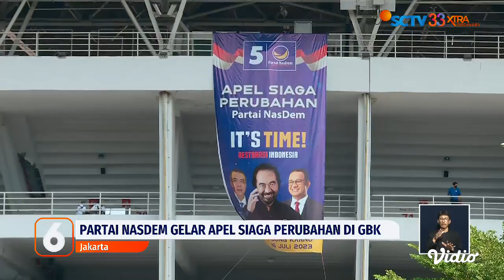Bacapres Ganjar Pranowo Bertemu Kader GP Ansor | Liputan 6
Bakal capres PDIP Ganjar Pranowo, bertemu dengan kader GP Ansor. Kader PPP Sandiaga Uno menyatakan kesiapannya sebagai bakal cawapres. Sementara Presiden Jokowi menghadiri Rakernas Relawan Arus Bawah.